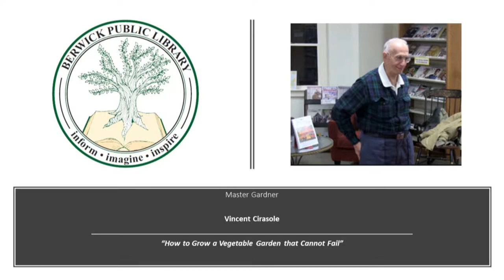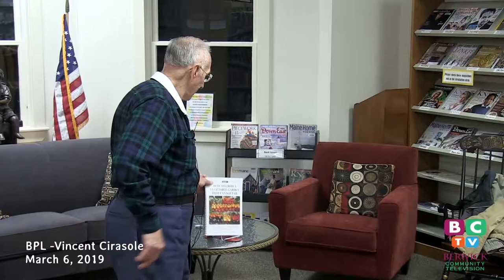Berwick Public Library Gardening In New England 2019-03-06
Vincent Cirasole lives in Rochester, NH and is considered a Master Gardener.  He is a commercial, organic vegetable grower and the author of "How To Grow a Vegetable Garden That Cannot Fail."  Learn some New England growing vegetable tips.